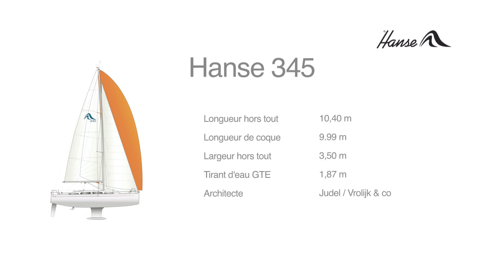Hanse 345, un bateau design et innovant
HANSE 345 est un voilier rapide totalement innovant, qui maximise toutes les caractéristiques propres à Hanse. Hanse a cette capacité d'initier des tendances dans les domaines importants du design et de la sécurité.
Miti TV, la chaine dédiée aux amoureux de la mer, retrouvez au quotidien nos vidéos thématiques : croisière en bateau, nage avec palmes, sport de glisse, plongée, expédition marine, les nouveautés du nautisme, grands navigateurs...